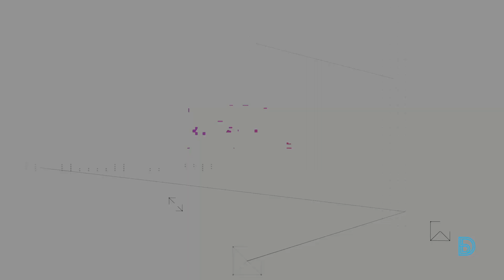This Nigerian fintech is making wealth creation easier for over 200,000 Africans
Fast forward to September 2023, Rise—a digital wealth manager announced its acquisition of Chaka—a digital broker which was founded about the same time as Cashestate (now known as Rise).

Founded in 2019, Cashestate was a service that allowed Africans to make dollar-denominated investments in real estate in the US. Eke Urum was a co-founder and the CEO of the company.

In February 2020, Cashestatate morphed to Rise and got accepted into The Western Union Accelerator powered by Techstars.

In this episode, CEO Eke takes us through the Rise journey, their decision to NOT build the "Robinhood for Africa" and their growth levers.
Chapters:
0:00 — What is Rise?
2:00 — Wealth manager vs Digital broker
4:00 — How Rise started
6:27 — Cash Estate, what gave birth to Rise
8:54 — The importance of a wealth manager
12:18 — What is enabling growth and adoption at Rise
14:45 — The impact of the COVID-19 pandemic on Rise’s growth
18:03 — Tackling regulatory challenges in the Nigerian fintech industry
20:44 —The global economic downturn
24:35 — Why does Rise exist?
28:29 — Rise plans to acquire HNIs and businesses
29:39 — Strategies used to drive AUM at Rise
33:45 — Game time & Conclusion